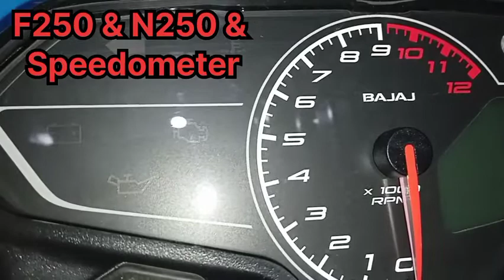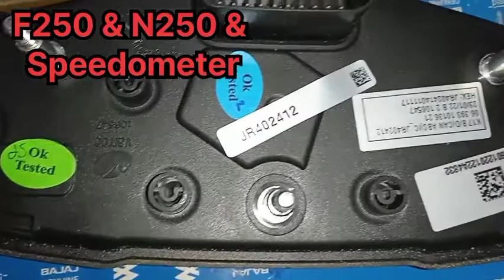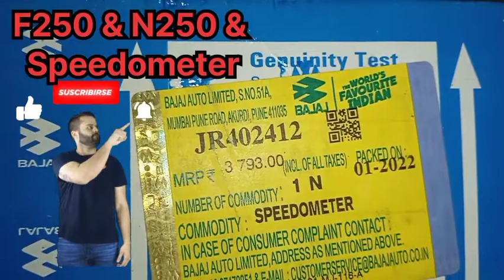Bajaj Pulsar F250 & N250 Speedometer Price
bajajpulsarf250 speedometer price
bajajpulsarn250 speedometer price
n250 meter price in india
f250 meter price in patna
 spares technical master